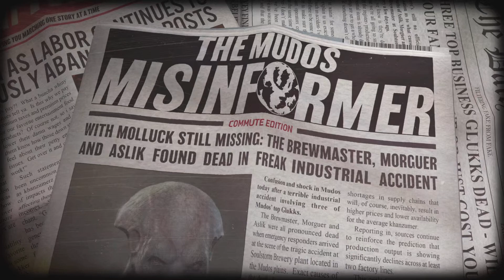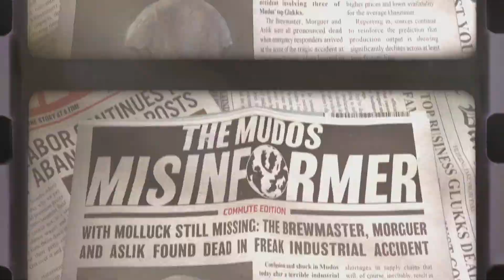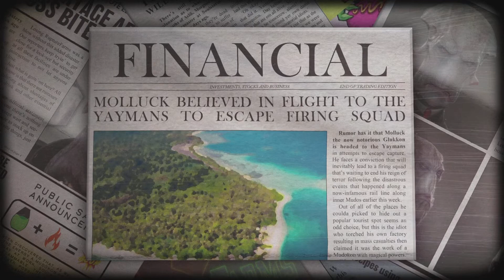Oddworld Soulstorm español pt Final: El ojo de la tormenta - Final verdadero y final secreto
Oddworld Soulstorm español Final bueno.